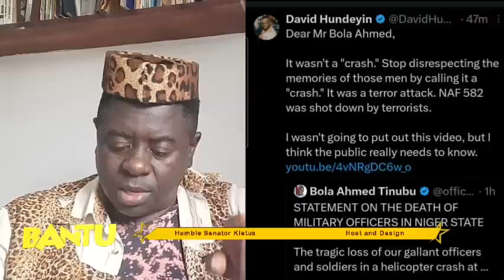Nigeria - L'a*rm.ée a*ccu.se Nigerianne le président Tinubu